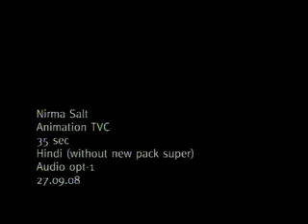Funny live action animation TVC for Nirma Salt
Vegetables talk... run away from bad salt... finally the Nirma girl saves the day!!!